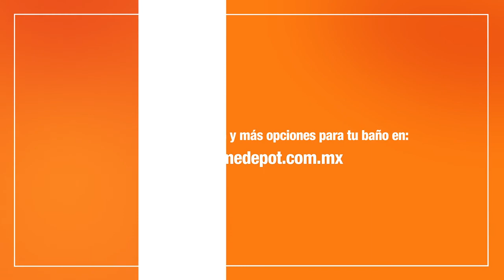GANCHO DOBLE DE ALUMINIO